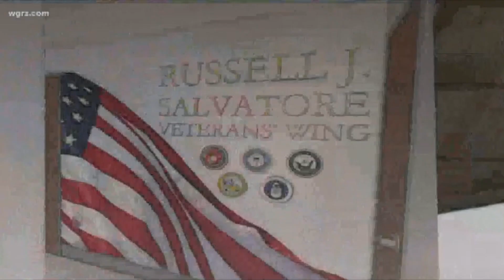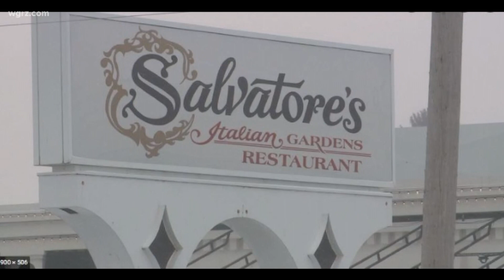Russ Salvatore - WGRZ Interview